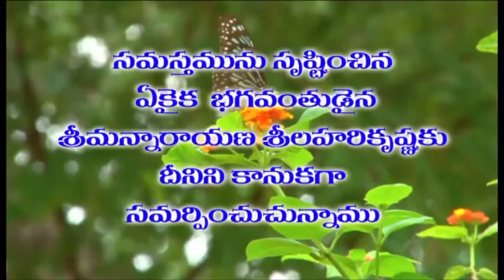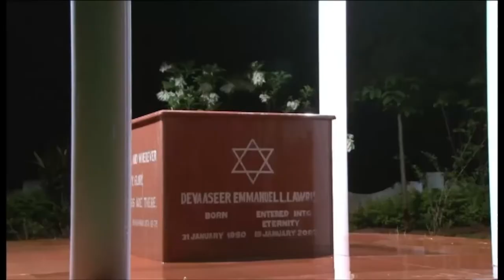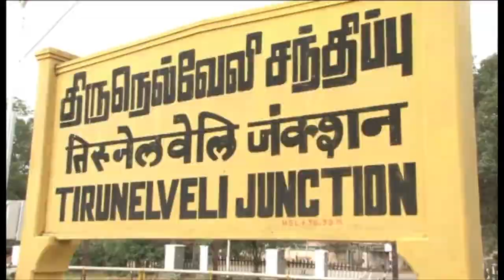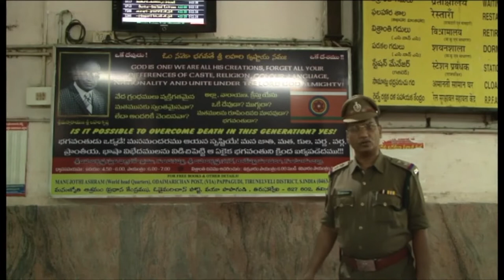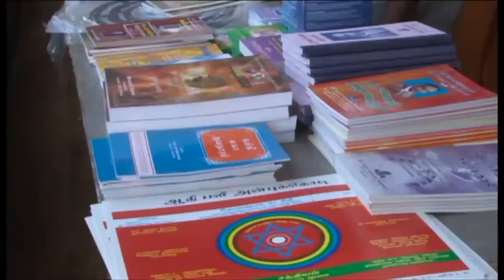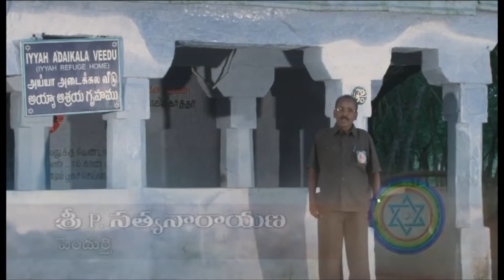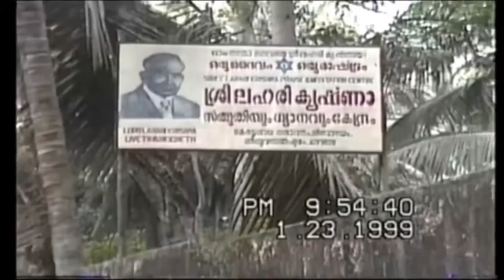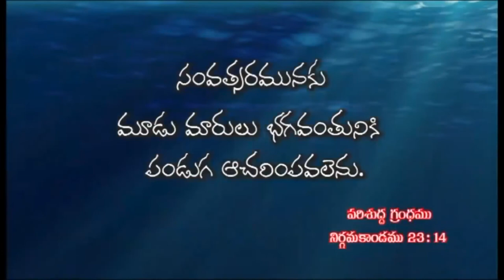Vykunta Loka Utsavamulu | Heavenly Celebration on Earth | The Path to Eternity | Telugu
Vykunta Loka Utsavamulu | Telugu Documentary
Concept - Devaaseer. E. Lawrie
Producers - D. Paul Uphaz N. Lawrie & D. Leo Paul C. Lawrie
Co Producers - Geeta Devaaseer & D. Kanuga Rajakumarthi
Direction - Dheekshi Satyam
Assistant Direction - S. N. Prasad
Narration - Rambabu
Compere - Neeraja
Editing - V. Muthukrishnan
Sound - L. Raj
Camera - A. Dalton